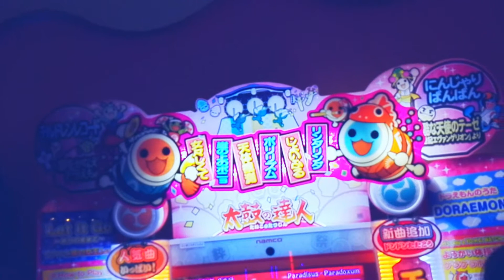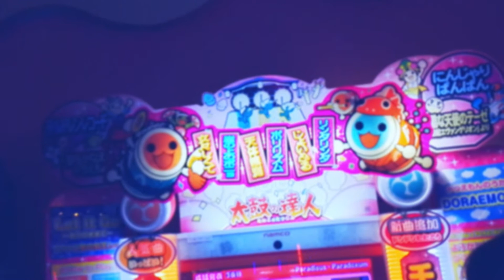Taiko No Tatsujin - Idolm@ster Cinderella Girls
What happens when your idol rhythm game of choice, Idolm@ster Cinderella Girls Starlight Stage, collaborates with the arcade drummer rhythm game, Taiko? You get Im@s songs onto the arcade while having new alternate designs for the tapping circles on the Im@s game. Today we present to you the arcade side of things.

ColumbiaJP's gonna come knocking on my door again aren't they?